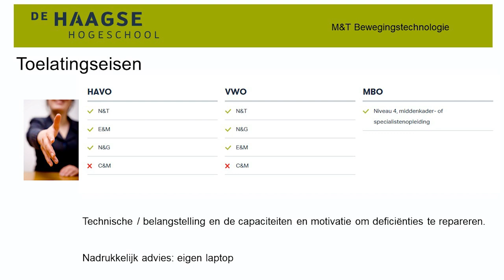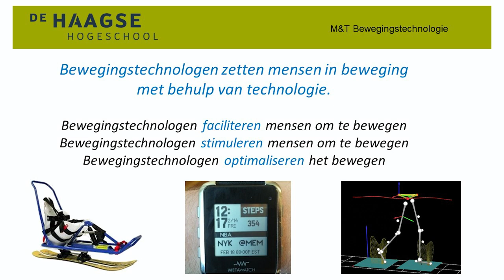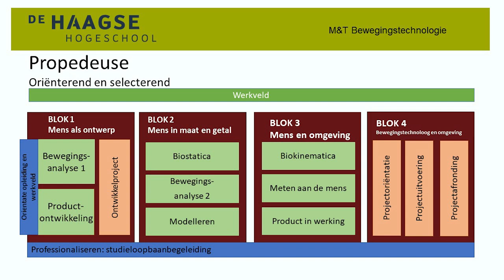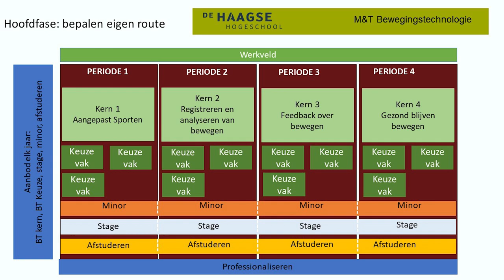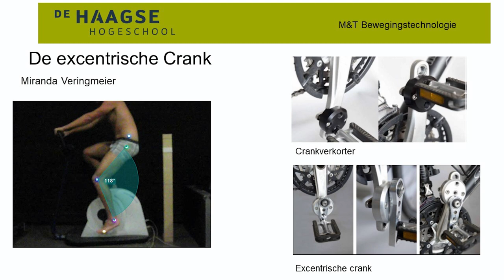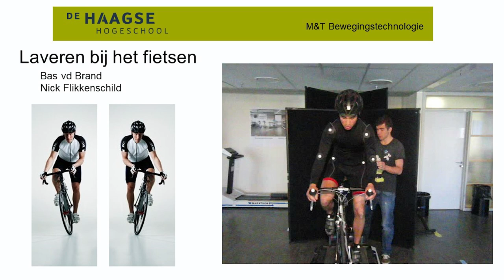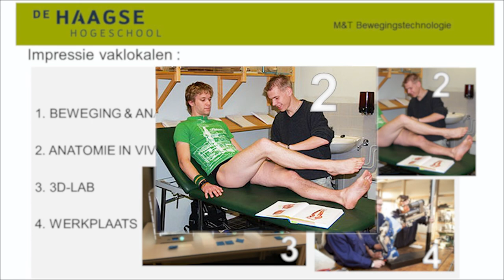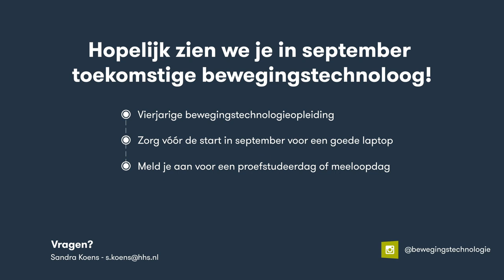HBO Mens en Techniek | Bewegingstechnologie studeren | Opleidingspresentatie -De Haagse Hogeschool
Jij bent gefascineerd door het samenspel van mens en machine. Je wilt het onderzoeken, ontwikkelen of erover adviseren. Met technisch vernuft én biomedische kennis kun je de techniek afstemmen op mensen, en niet andersom. Dat leer je in Nederland alléén bij de voltijdopleiding Mens en Techniek - Bewegingstechnologie op De Haagse Hogeschool. In deze opleidingsfilm vertellen we je alles over deze HBO-opleiding aan de Haagse Hogeschool.

00:00 Intro Bewegingstechnologie
01:03 Mens en Techniek
01:39 Toelatingseisen
03:36 Wat is Bewegingstechnologie (BT)
06:20 Wat voor soort student moet je zijn?
08:50 Studenten aan het woord
09:45 Hoe is de opleiding opgebouwd?
13:37 Welke vakgebieden zijn er?
15:24 Studenten aan het woord
16:27 Afstudeerprojecten
20:07 Wat kan je worden?
21:41 Vaklokalen
25:02 Studenten aan het woord
25:39 Vragen?